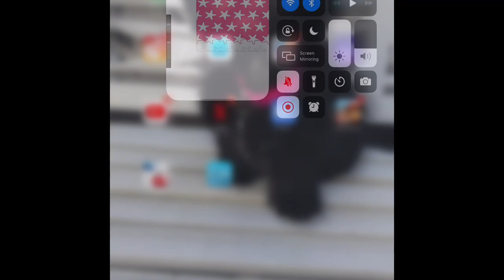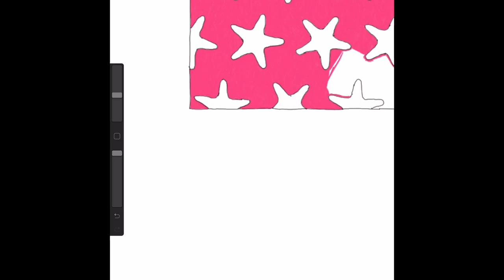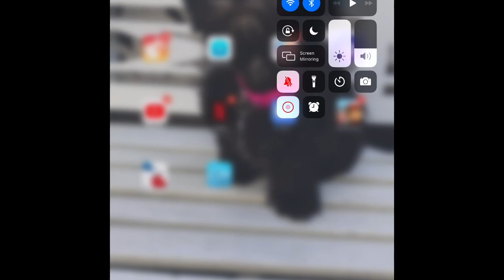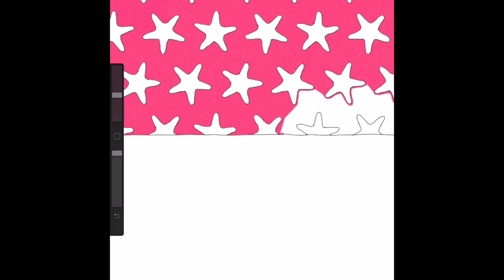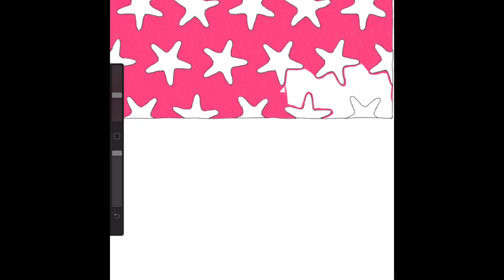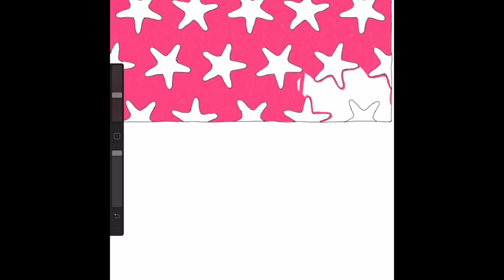Procreate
Coloring the Image